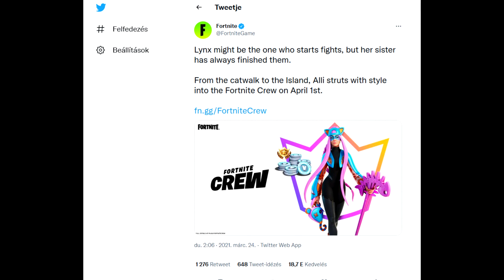FORTNITE TEÓRIÁK: LYNX, KIT, MEOWSCLES, MIDAS #1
👋Pacsi neked!👋

🧡Ezen a csatornán szórakoztató gameplayek, videók találhatók!
Ha nehéz napod volt és szeretnél nevetni, akkor itt a helyed! Csatlakozz hozzánk!✌️

▶️Kövess be ezeken az oldalon is!◀️

😺Csatorna tagok😺
   ⭐️Baur Róbert⭐️
   ⭐️SALI GAME⭐️
   ⭐️mrKalap⭐️
   ⭐️Amanda Hegedűs⭐️
   ⭐️Kontroll-Team⭐️

- Köszönöm, hogy tagok vagytok! -

💻PC SETUP💻

▶️Processor: Intel Core i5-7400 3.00GHz
▶️Alaplap: MSI H110M ECO
▶️Hűtő: CORSAIR VS650
▶️Videókártya: NVIDIA GeForce GTX 1050 Ti
▶️RAM: 16GB DDR4

▶️Egérpad: ‘Márkatlan’ cuki farkasos
▶️Egér: KLIM AIM gaming RGB backlight
▶️illentyűzet: KLIM lightning
▶️Controller: XBOX1 Controller

▶️Kamera1: Live! Cam Sync HD VF0770
▶️Kamera2: Look 316
▶️Mikrofon: 2 -Auna Mic CM900
▶️Fejhallgató: Oneodio A11 Bluetooth headphones

▶️Monitor1: LG TV 24MN43
▶️Monitor2: Acer TC0 03
▶️Monitor3: HP EliteDisplay E231(kölcsön)

Akiket nézek:
 🔴Kisa An: @ღKisa An